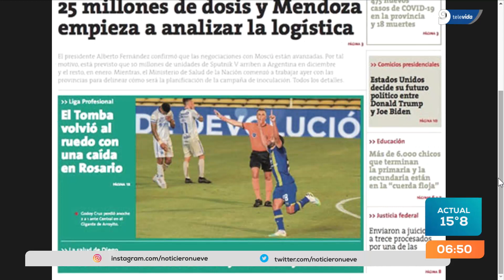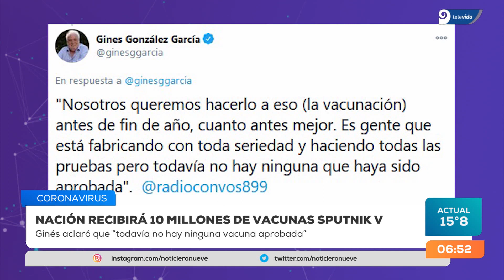Coronavirus: Argentina podría comprar 25 millones de vacunas rusas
El presidente Alberto Fernández ratificó este lunes por la noche que el Estado Nacional "tiene la posibilidad de adquirir, entre diciembre y enero, 25 millones de vacunas Sputnik V" contra el coronavirus producidas en Rusia y aseguró que encargó que se desarrollen "todos los pasos necesarios para garantizar que cuenten con el debido registro".